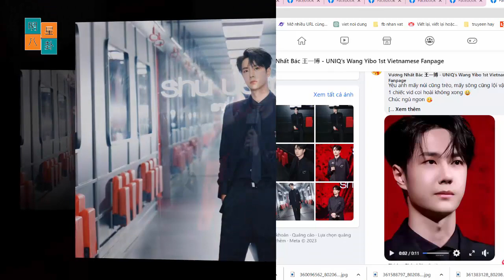王一博黑无止境，坚定一如既往，灵感凝结，把握细节，探索“无限时尚”